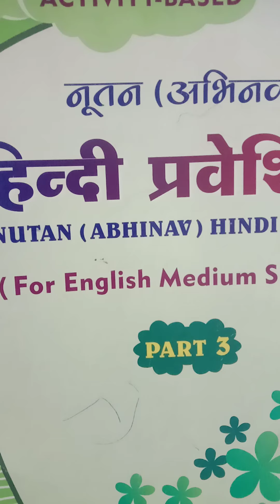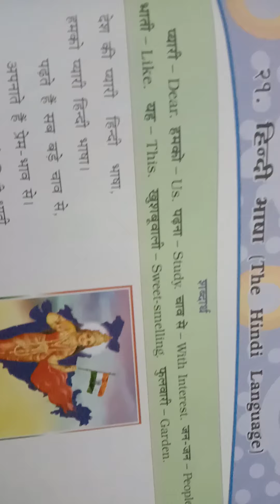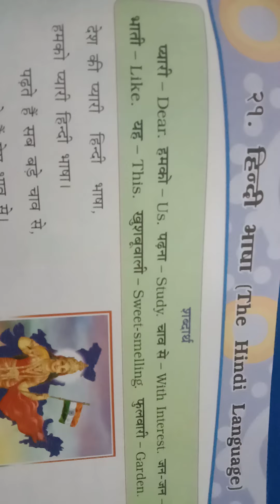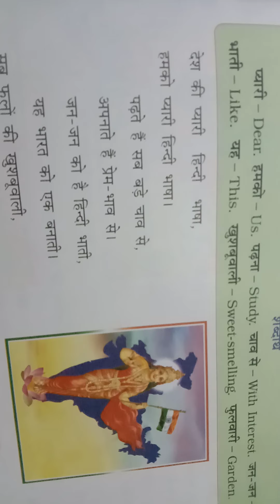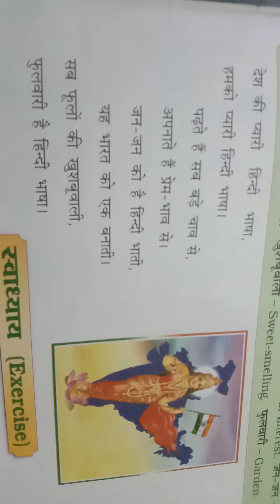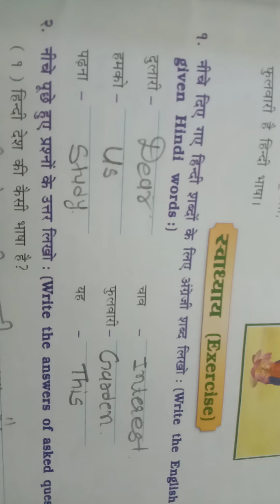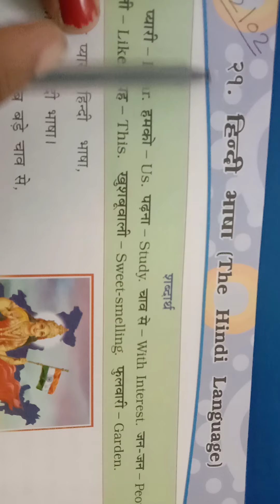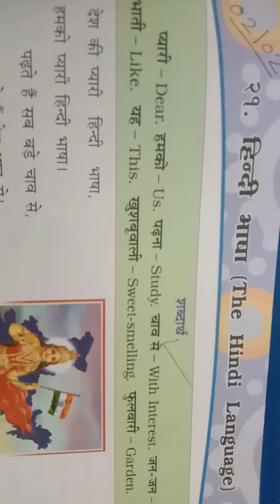02/02/21 STD-3 HINDI(ENG.MED)Ch-21